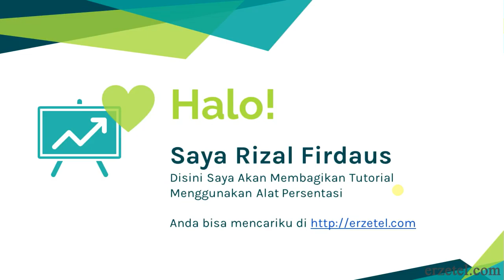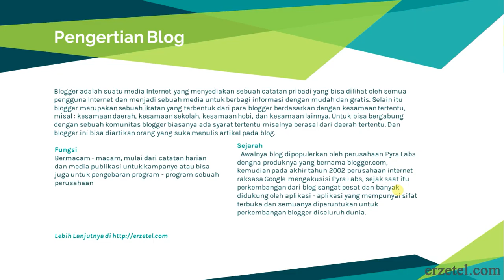Pengertian Blog - Pembahasan 1 - Blog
Blogger adalah suatu media Internet yang menyediakan sebuah catatan pribadi yang bisa dilihat oleh semua pengguna Internet dan menjadi sebuah media untuk berbagi informasi dengan mudah dan gratis. Selain itu blogger merupakan sebuah ikatan yang terbentuk dari para blogger berdasarkan dengan kesamaan tertentu, misal : kesamaan daerah, kesamaan sekolah, kesamaan hobi, dan kesamaan lainnya. Untuk bisa bergabung dengan sebuah komunitas blogger biasanya ada syarat tertentu misalnya berasal dari daerah tertentu. Dan blogger ini bisa diartikan orang yang suka menulis artikel pada blog.